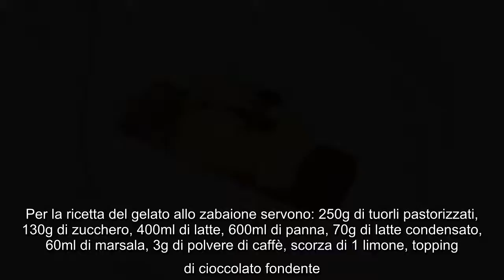Ricette di È sempre mezzogiorno di oggi 17 marzo 2022: Massimiliano Scotti prepara il gelato allo za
Ricette di È sempre mezzogiorno di oggi 17 marzo 2022: Massimiliano Scotti prepara il gelato allo zabaione Nuova puntata di È sempre mezzogiorno oggi e